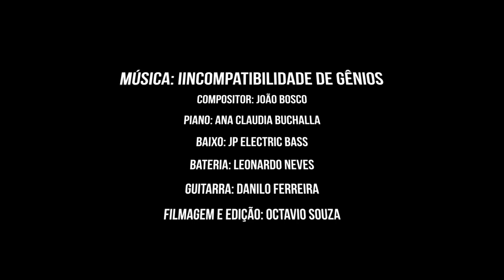Incompatibilidade de Gênios - Jazz Prazz Dezz Convita Ana Claudia Buchalla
Play▶️

Ficha técnica:

Piano: Ana Claudia Buchalla

Músicos:
Danilo Ferreira - Guitar
Leonardo Neves - Drums
JP - Electric Bass

Produção musical: Ana Claudia Buchalla & JP

Arranjos: Ana Claudia Buchalla & JP

Video: Octavio Souza

Audio:  Prodart

Direção Executiva: LJPD Group